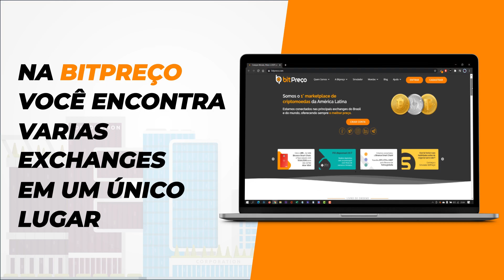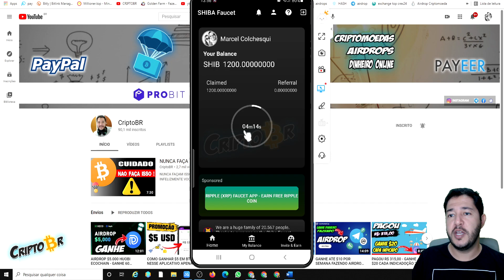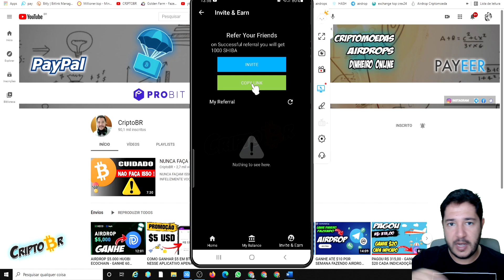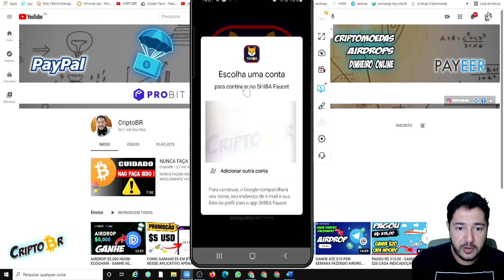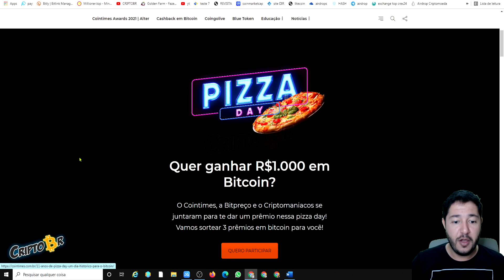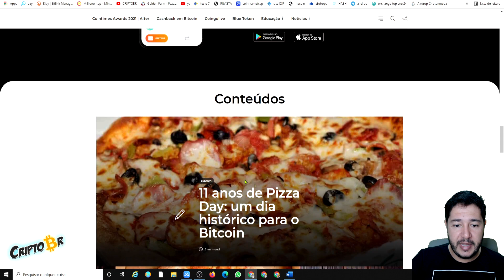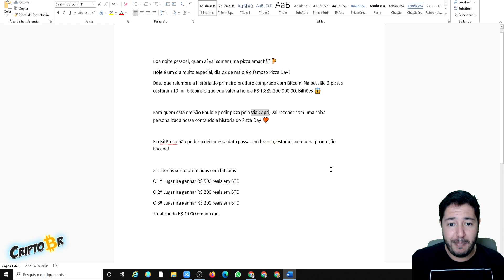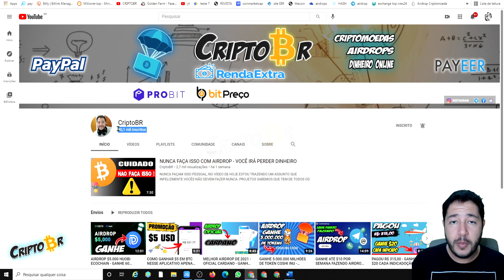GANHE 100 SHIB INU DE 5 EM 5 MINUTOS + 1000 REAIS EM BITCOIN GRÁTIS NA BITPREÇO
GANHE SHIB COIN DE 5 EM 5 MINUTOS, ESSE TOKEN FOI MUITO FALANDO ESSES DIAS PORQUE VALORIZOU 62.000 MIL % EM POUCOS TEMPO, CLAME SHIB COIN MUITO FÁCIL, ALEM DISSO VOCÊS PODEM CONCORRER ATÉ 1000 MIL REAIS NA EXCHANGE BITPREÇO, SIGA O PASSO A PASSO E GANHE CRIPTOMOEDAS DE GRAÇA.

Este vídeo foi produzido apenas para fins informativos gerais. O criador que produz este conteúdo é apenas um entusiasta da blockchain e investidor do mercado de moedas e não consultor financeiros. As ideias apresentadas são de sua própria análise, aprendizado e opiniões sobre vários tópicos de moedas. Negociar ou minerar qualquer moeda é um risco muito alto, portanto nunca invista dinheiro que você não pode perder - você deve estar preparado para sustentar uma perda total de todo o dinheiro investido. ESSE CANAL NÃO SE RESPONSABILIZA POR SEUS GANHOS OU PERDAS!